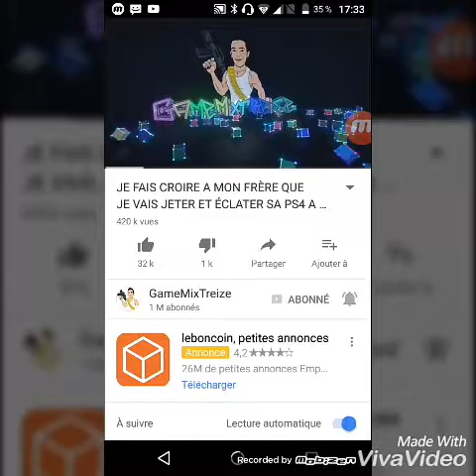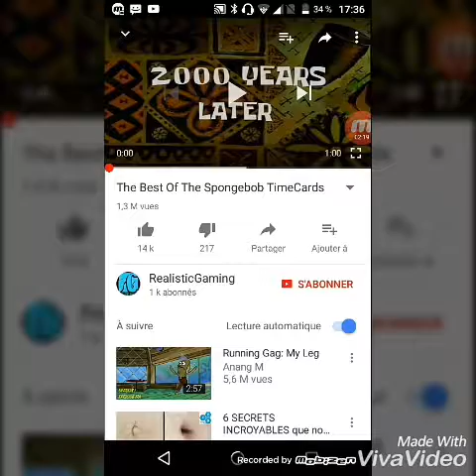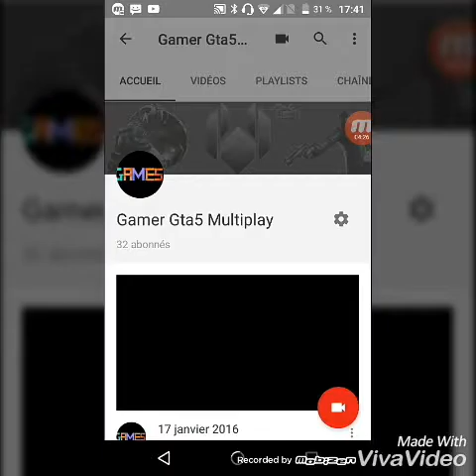YTP sur GameMixTreize 2